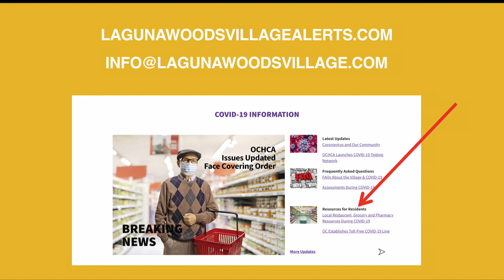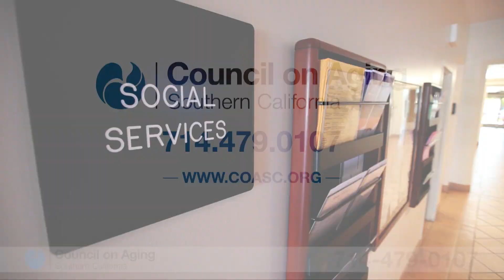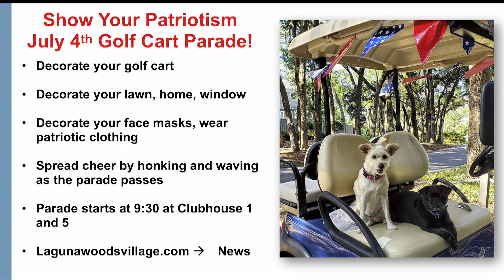ThisDay, June 27, 2020